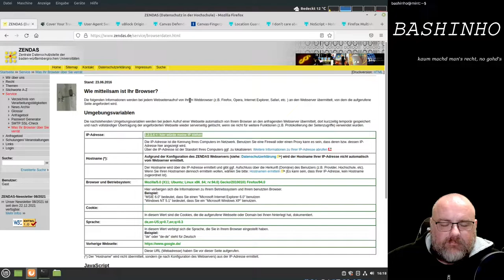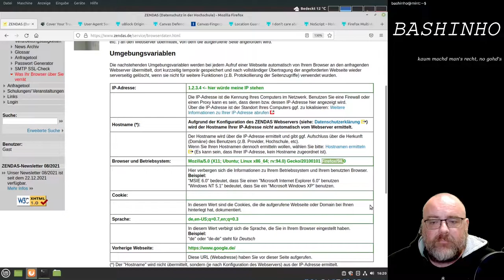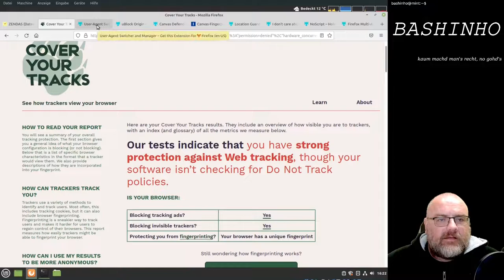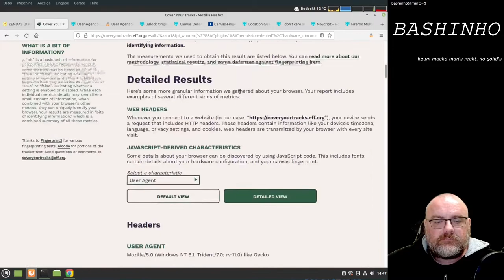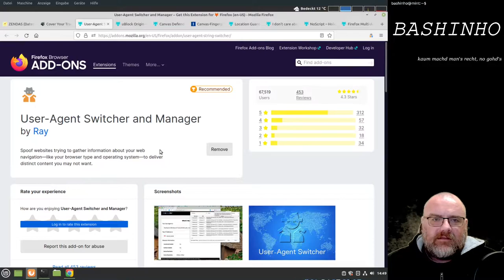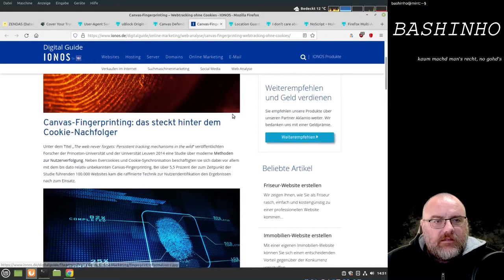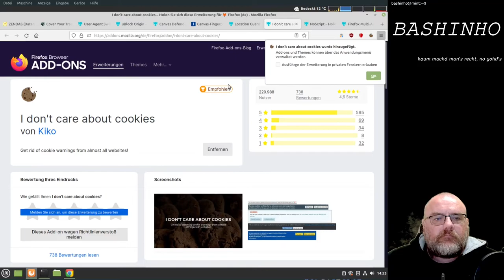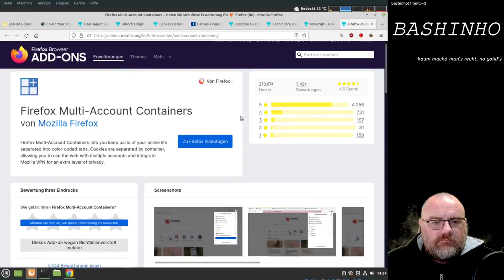#24 Browseraddons für Sicherheit und Datenschutz - OSINT für Einsteiger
Was verrät mein Browser über mich und welche Addons können meine Sicherheit  erhöhen und meine Wiedererkennbarkeit veringern?  Das ist Thema dieses Videos.